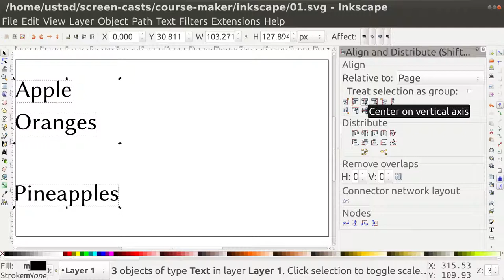Inkscape Align relative to Page